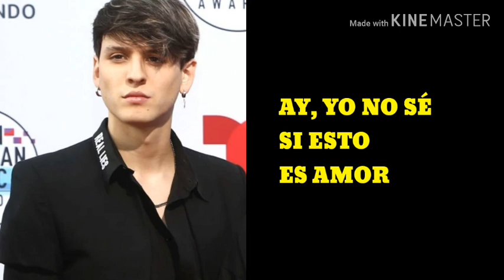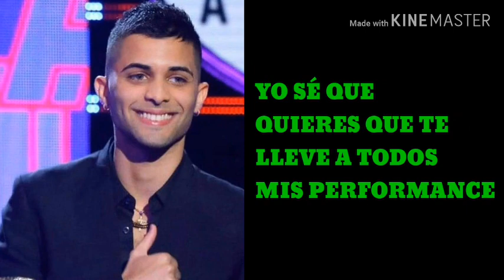CNCO - DE MI (LETRA)